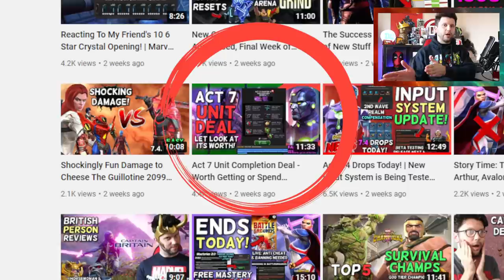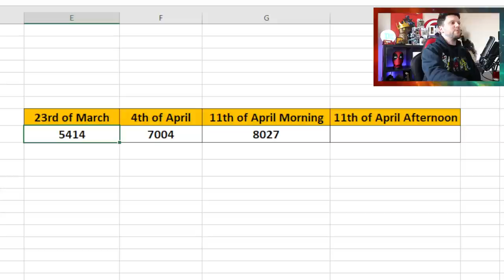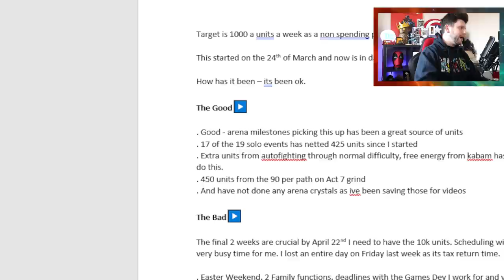1000+ Units a Week | Massive Targets in A Short Space of Time | Marvel Contest of Champions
Target is 1000 a units a week as a non spending player using non arena and arena methods.

This started on the 24th of March and now is in day 19 of the grind.

How has it been – its been ok.

The Good▶

. Good - arena milestones picking this up has been a great source of units
. 17 of the 19 solo events has netted 425 units since I started
. Extra units from autofighting through normal difficulty, free energy from kabam has been great to do this.
. 450 units from the 90 per path on Act 7 grind
. And have not done any arena crystals as ive been saving those for videos

The Bad▶

The final 2 weeks are crucial by April 22nd I need to have the 10k units. Scheduling wise it comes at a very busy time for me. I lost an entire day on Friday last week as its tax return time.

. Easter Weekend, 2 Family functions, deadlines with the Games Dev I work for and videos I want to make and get off my To Do list to produce for the channel.

BUT there is a chance for success with the new series of Arena Crystals – Rich vs community RNG WARS! It could mean tomorrow if I get 500 – 1000 units or even 2000 units I can either go straight into the 7.4.6 this week. Find out if it has happened tomorrow and future vid to tally all this together tomorrow.

Final thoughts on this grind process ▶

Things that I have had to alternate with my grind. This has meant that I put in a further 1.5 hours of arena grind in per day. Which isn’t a huge amount but still means that.
1. It doesn’t impact into my personal life and time with Em and Family.
2. Doesn’t interrupt my content creation which is mainly how I pay my bills
3. Doesn’t impact into my part time job working for a Games Dev